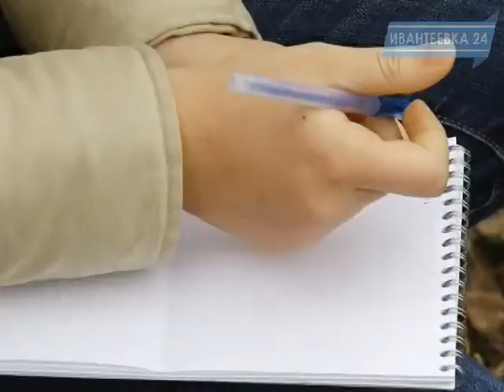Городской клуб "Экос" взял пробы воды из Учи: скоро узнаем результаты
Экология Ивантеевки под контролем. В рамках общероссийских дней защиты от экологической опасности весенние пробы воды на Уче взял городской клуб «Экос».